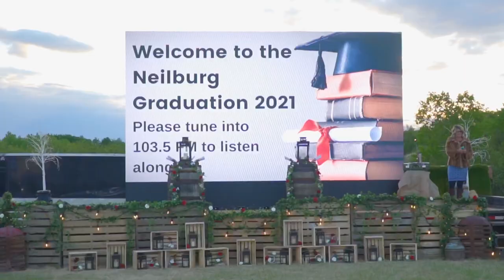NEILBURG COMPOSITE SCHOOL | CLASS OF 2021 | GRADUATION VIDEO HIGHLIGHTS